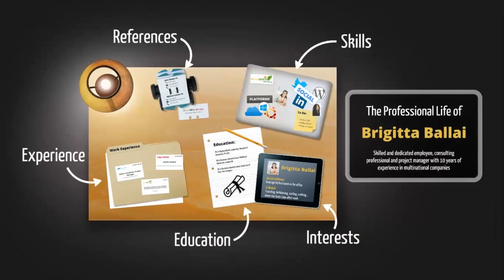GreenWay Startups 11 - From Startup to IPO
Taking a startup from idea to IPO is the dream of most of entrepreneurs. Jack Weinstein is an entrepreneur for life living in Miami. He not only gives us an insight how business life was in the 80's but also guide us through on the IPO process.